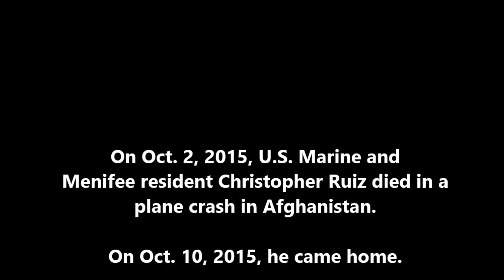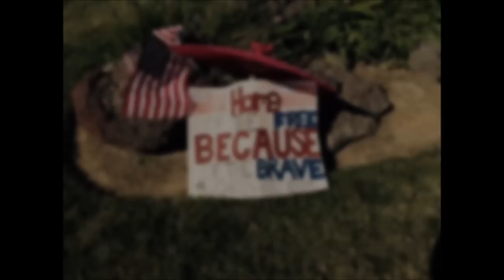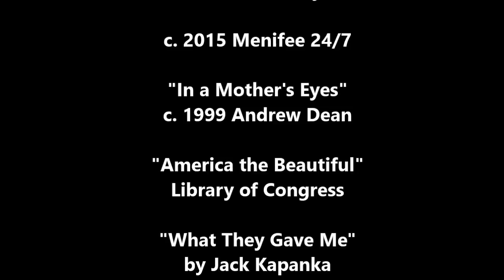Christopher Ruiz comes home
A fallen Marine is brought home to Menifee CA